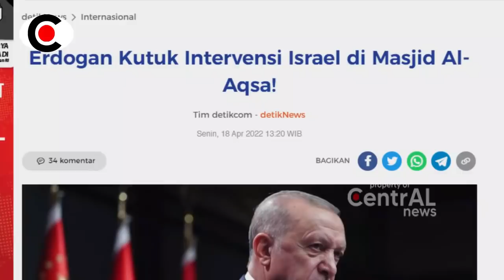BERITA TERKINI ~ M4MP005 J10N1SS!! ERD094N TURVN GUNUN9 G4K K4SI AMPUUN ISR43L YG SR4N9 PLESTIN4